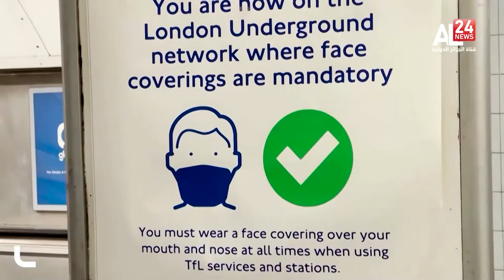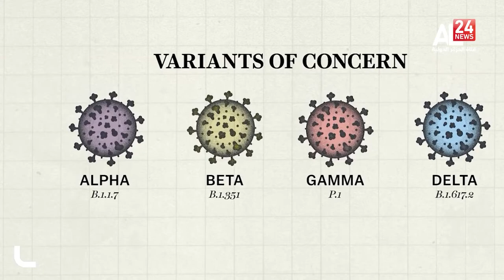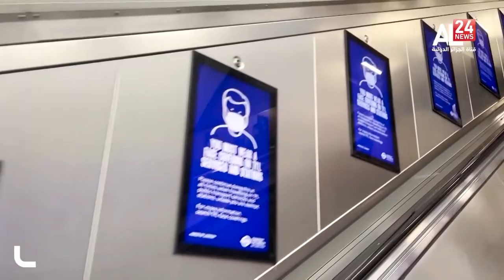Covid 19 : pourquoi le nouveau variant a été baptisé Omicron